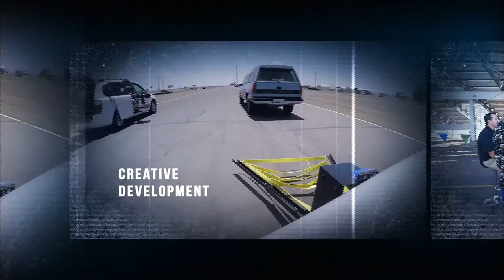Film316 - Video Production in Phoenix!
HEY BUSINESS OWNERS & REALTORS IN THE PHOENIX AREA! Does your business need a boost? Want to increase your online presence? A Promo Video is the answer! "Quality Production One Frame At A Time."